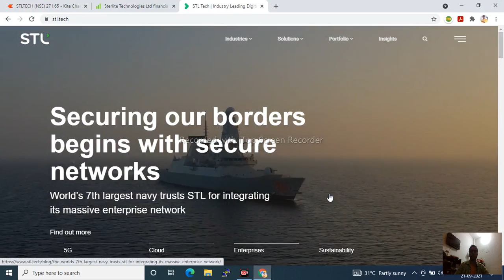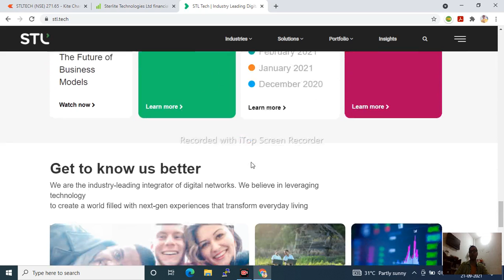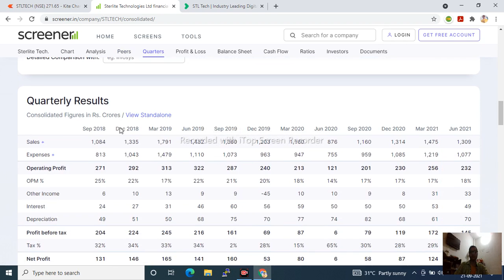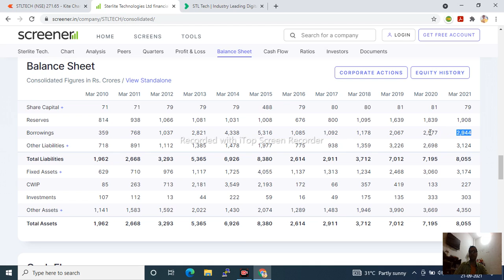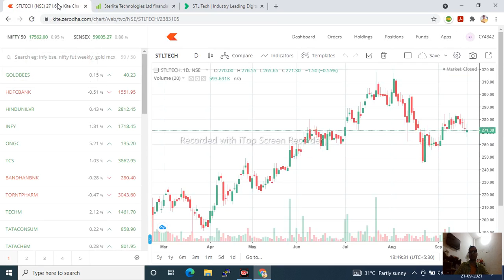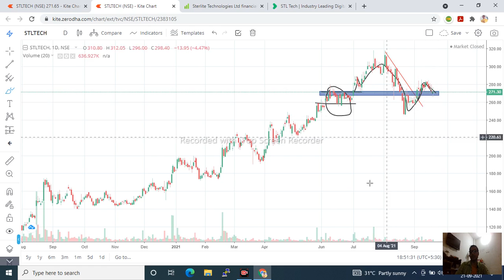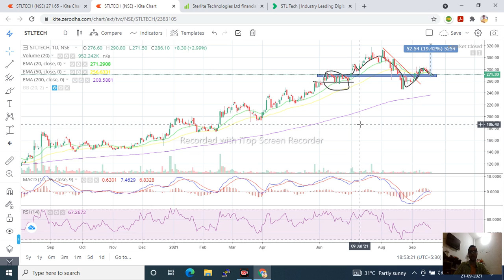Sterlite Technologies Limited share price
taking 4 years support & it can give 20 to 40% very quick

for stocks update & trade